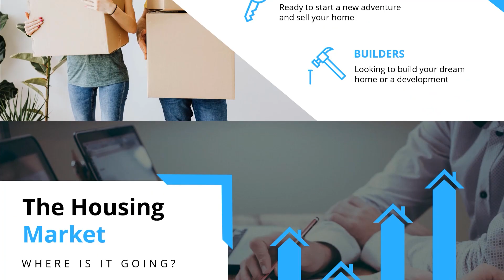PPT Portfolio2020 Wuhrer Real Estate